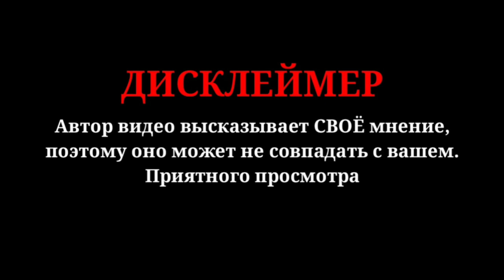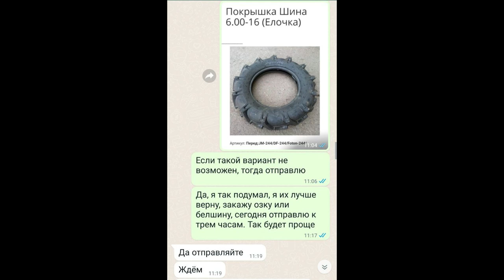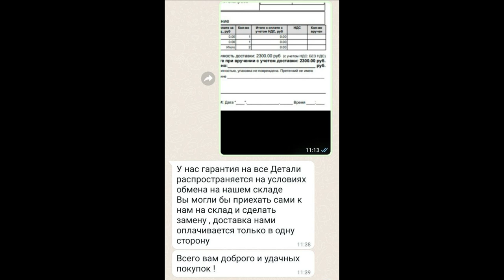резина "Ёлочка" конец истории ( Это ФИАСКО братан )